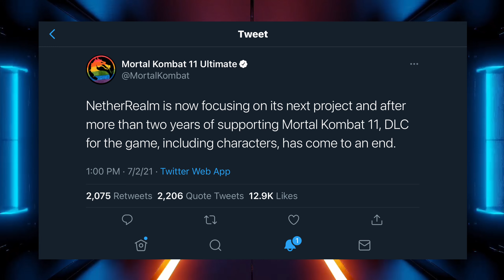Kombat Pack 3 Ain’t Happening, NetherRealm Confirms They’re Done Supporting MK 11 Ultimate